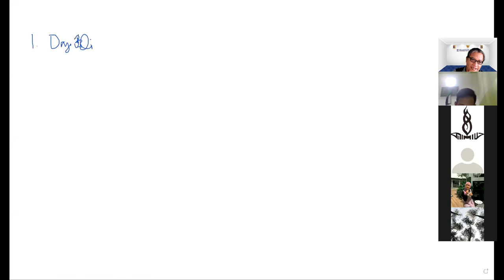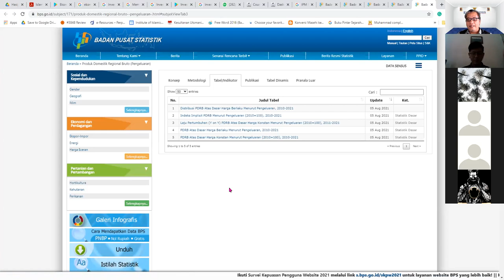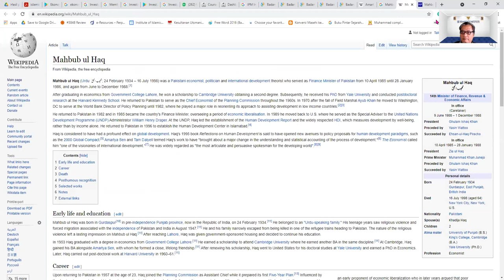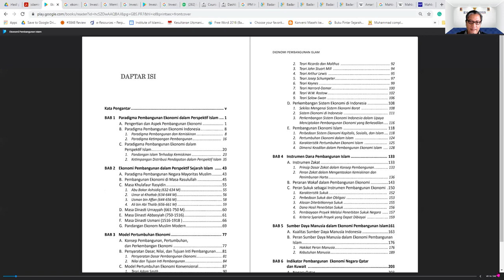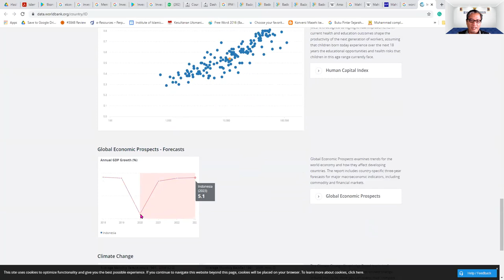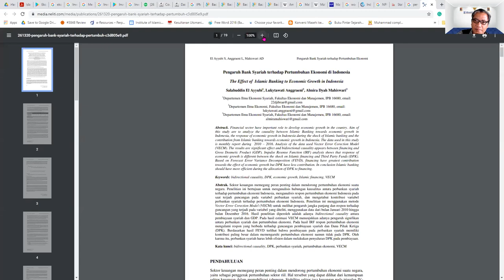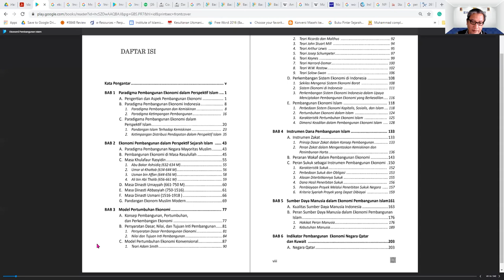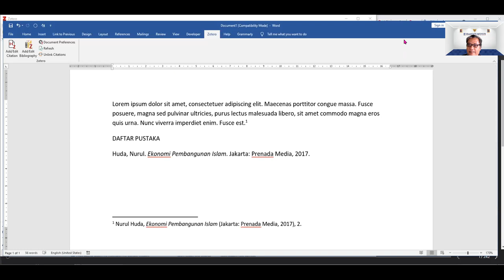KULIAH KEDUA EKONOMI PEMBANGUNAN DAN PERENCANAAN PRODI EKONOMI SYARIAH SMT VII FEBI UIN SGD BANDUNG